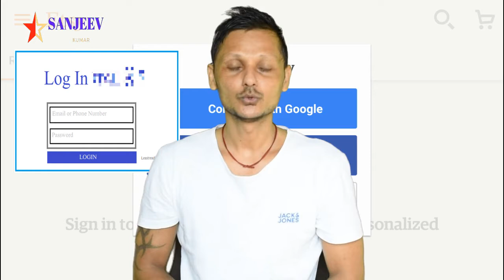Login और Sign In में क्या अंतर होता है | Difference Between Login And Sign In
Today in this video we will know what is the difference between login and sign in